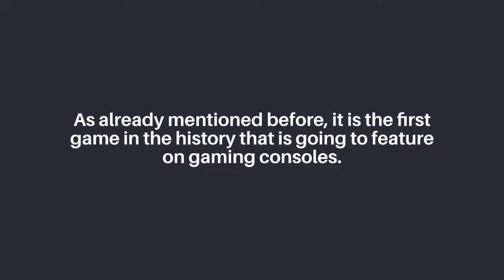transformers battlegrounds review | transformers battlegrounds gameplay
Transformers is a huge franchise in the world of entertainment. The figurines of the Transformers universe are by the famous company Hasbro. Recently in an announcement, the developers Coatsink, giant toymaker Hasbro and publishers Outright games announce that they are coming out with a new game called Transformers: battlegrounds. This new game is going to be in both single-player and multiplayer modes.